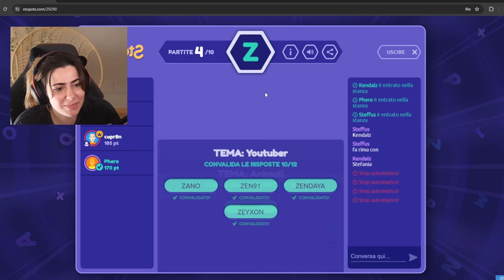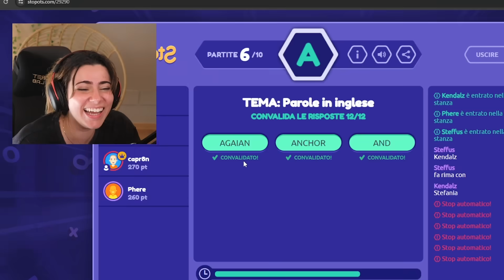CARLY, KENDAL, STEF E PHERE GIOCANO A NOMI COSE E CITTÀ - DIVERTENTE